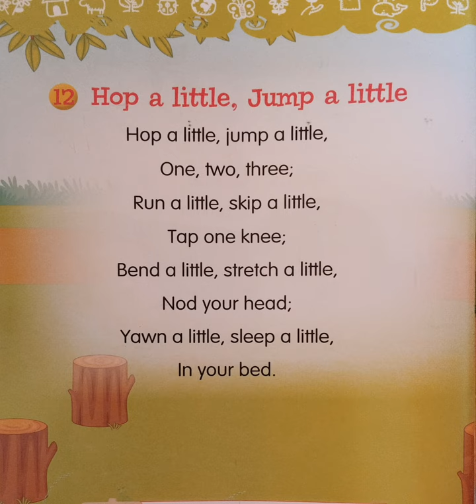Hop a little jump a little